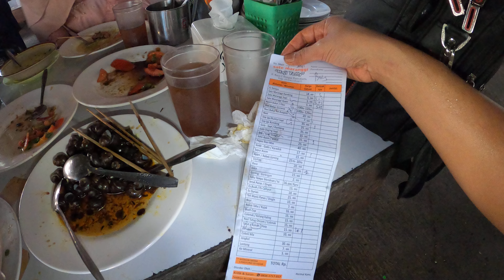PSF 6760 Part.5 Es Kelapa KeongTutut Sate Maranggi Bu Haji Yetty EnaKetoprak Gado2 GX051333